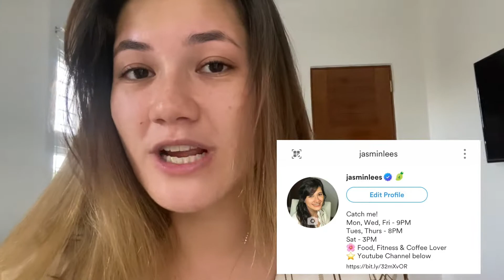How I started LIVESTREAMING on Kumu Philippines! || Catch me LIVE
I am now livestreaming on Kumu! Let me show you my first week of livestreaming and check out how you can join me on Kumu below.

Join me on Kumu as we talk about lifestyle topics, enjoy music and more together in real time! Feel free to send virtual gifts to help a girl out too HEHE! Thank you for all your support!

HOW TO USE KUMU:

1) Download the Kumu App onto your phone or visit my

2) Follow me on Kumu and Instagram so you can see when I'm on live: @jasminlees

3) Join me during my livestreaming schedules, let's talk and you can also send virtual gifts through Kumu to help your girl out!

Artist: Purpan
Title: My Heart

Artist: Lakey Inspired
Title: Blossom

Artist: InRP
Title: Golden Hour